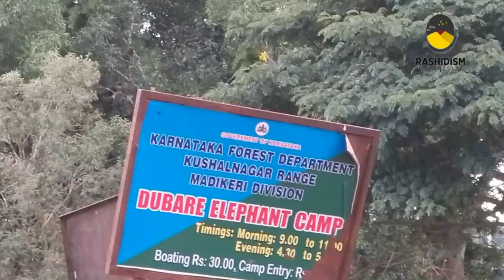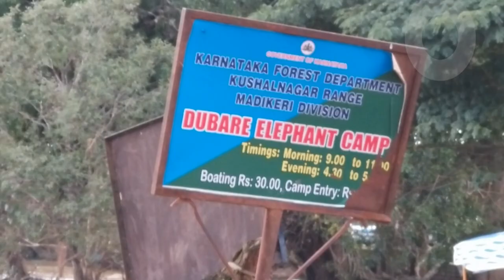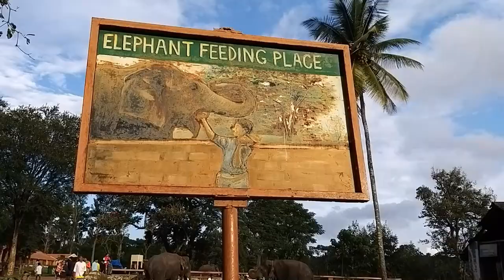Dubare Elephant Camp,Coorg.Karnataka,India